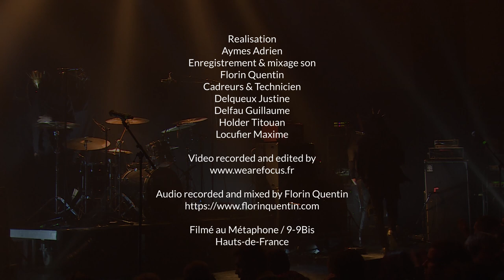IMPERIAL TRIUMPHANT - Live at Tyrant Fest 2019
0:00 - Gotham Luxe
8:30 - Lower World
15:00 - Dev Est Machina
20:00 - Chernobyl Blues
27:50 - Excelsior
34:00 - Cosmopolis

TYRANT FEST
Festival Noir / Hauts-de-France